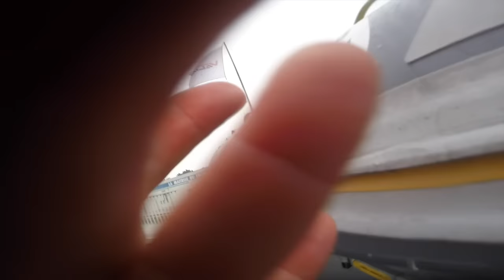sacs 2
Cette vidéo traite de sacs 2